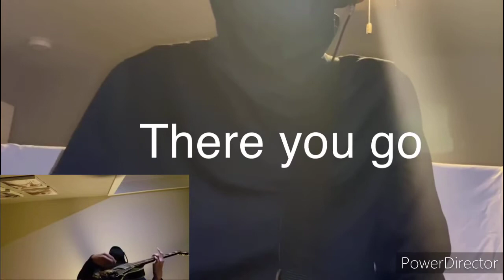Playing Guitar.. EPIC Fail!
Hey everyone, so as you now know I play geeeeetar bois. Cool. I HAVE a new scary game going to be uploaded soon!